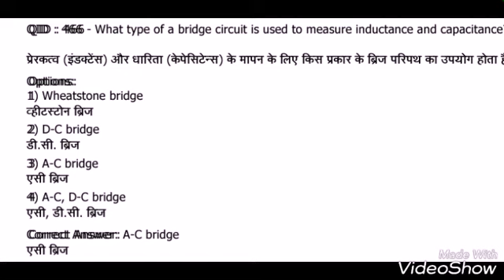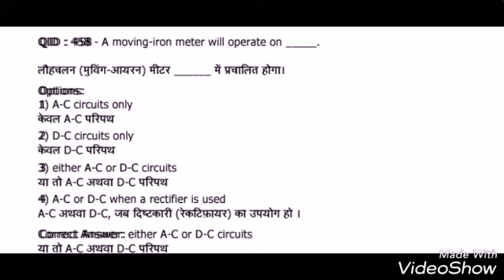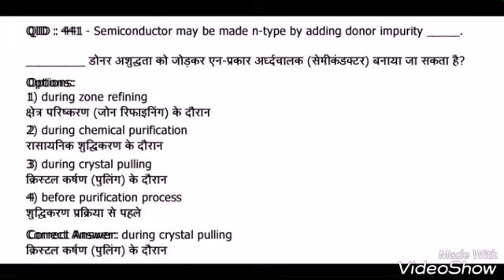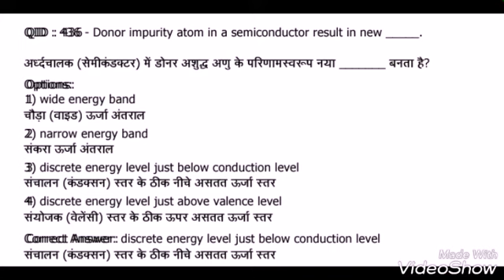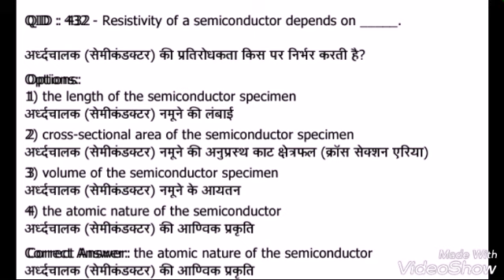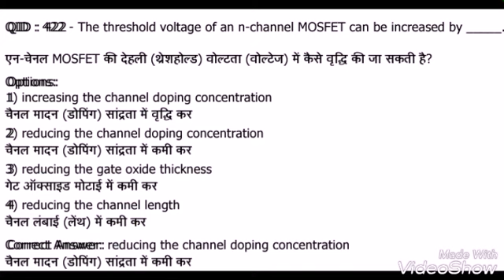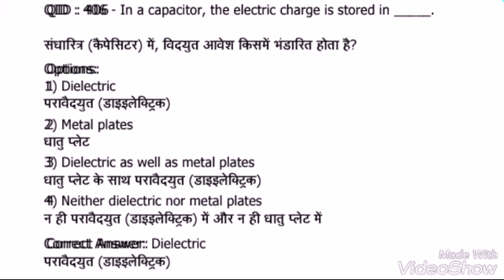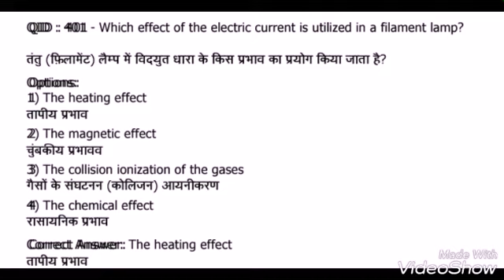Ssc je paper 2017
Ssc je paper 2017 morning shift